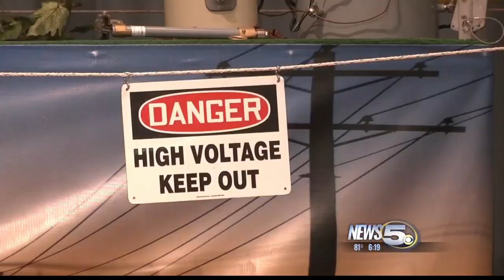Traveling Town Teaches Electrical Safety